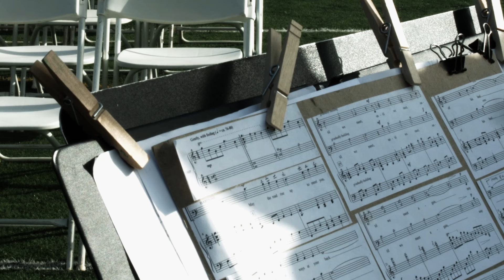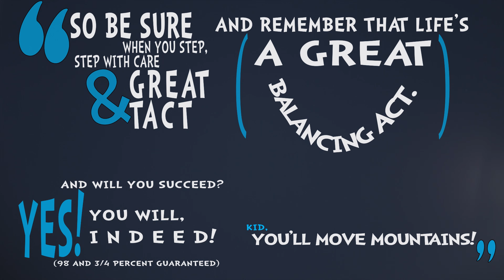MADDIE JUSKIE GRADUATION